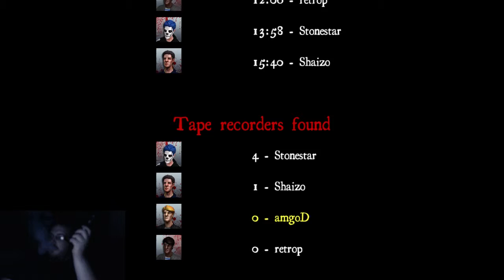White Noise Scurryness 5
Shaizo, Dogma, Retrop and Stonestar playing White Noise

Last up!